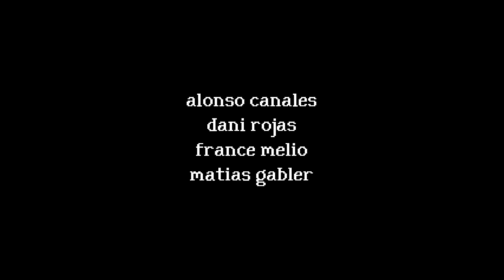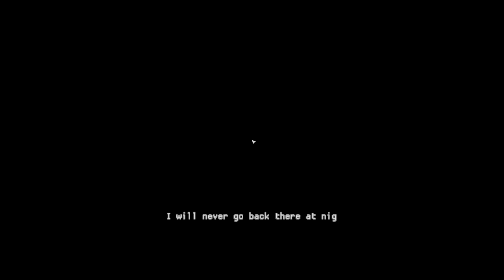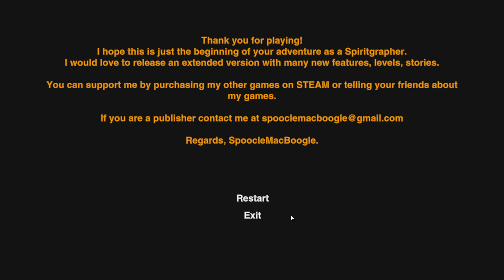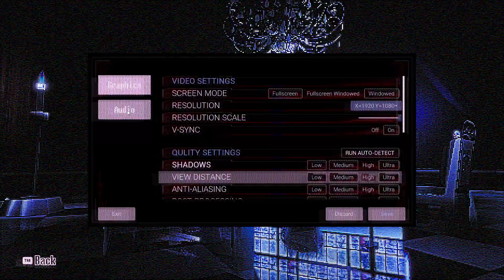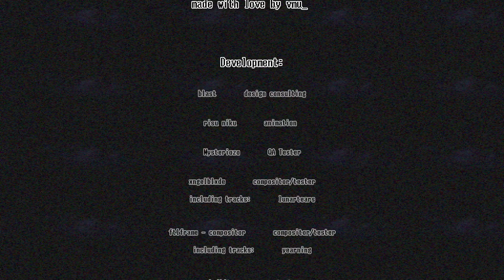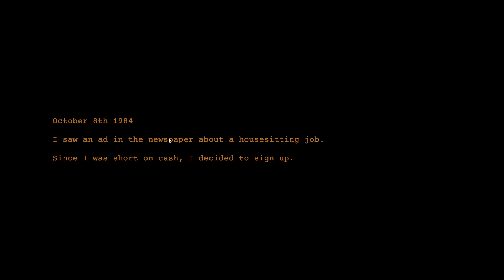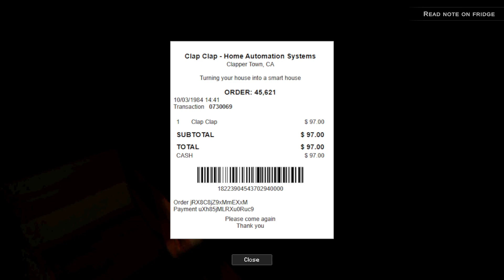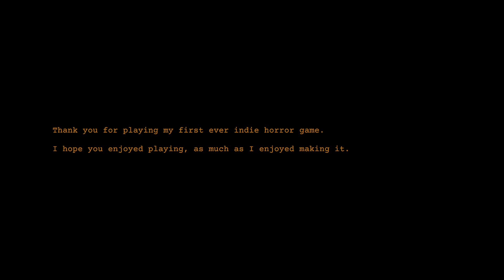Dinklez Full Streams - Itch.io Games (Part 3 - Scary Edition)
Original stream title: The scariest itch of the year

0:00 Intro
4:00 Dinklez Appears
7:23 Rental
24:56 Late Homework
1:02:25 Spiritgrapher
1:15:47 Shy Guy Surfing
1:50:37 Yuki
2:22:04 Nightmare Files: Clap Clap
2:49:41 Shy Guy Surfing (Reprise)